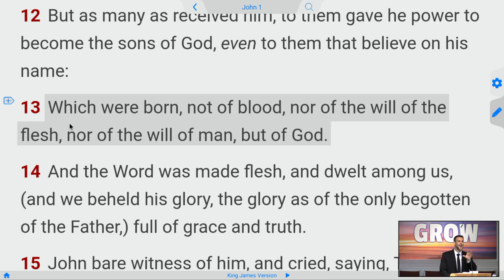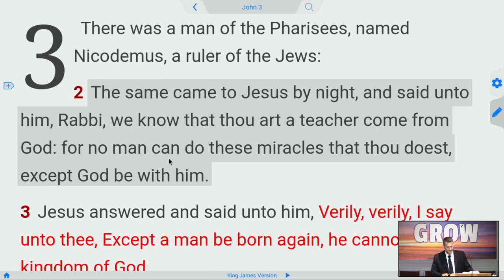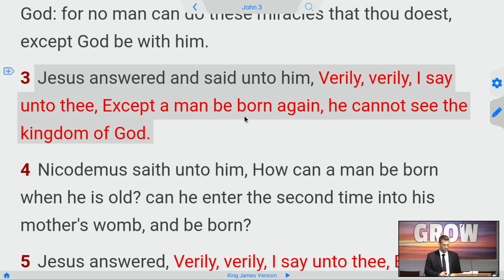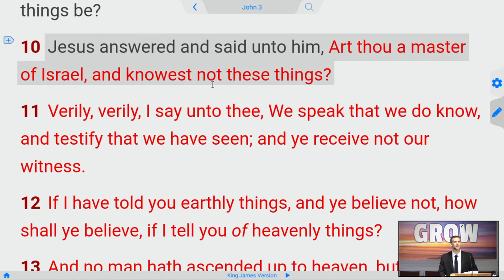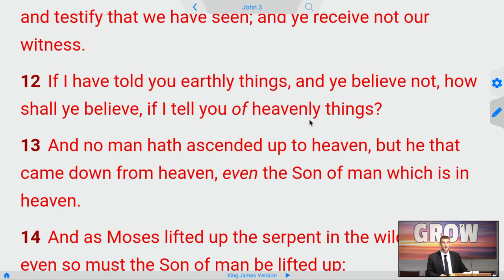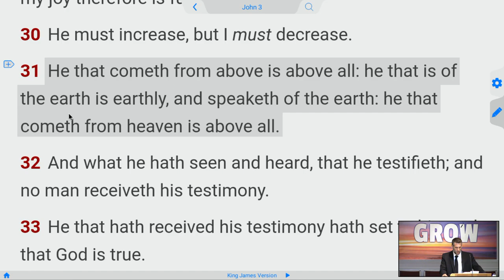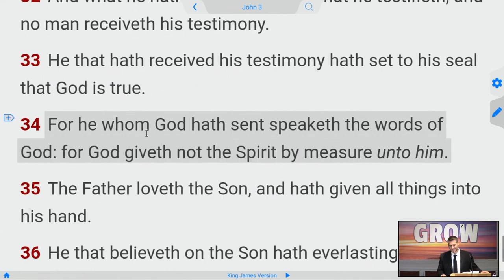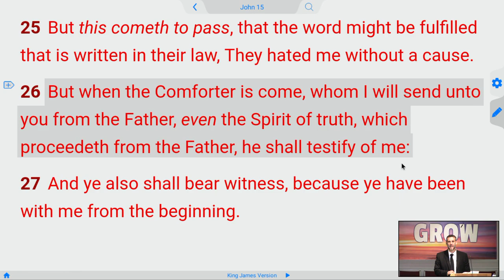Make America BORN AGAIN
- Deleted Verses of NEW Bibles